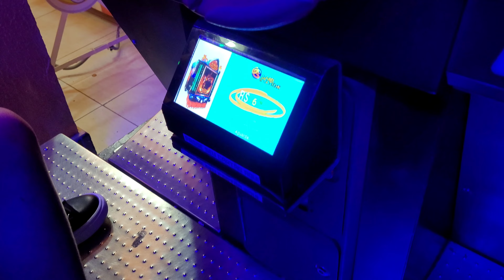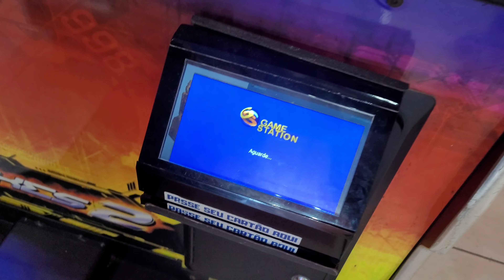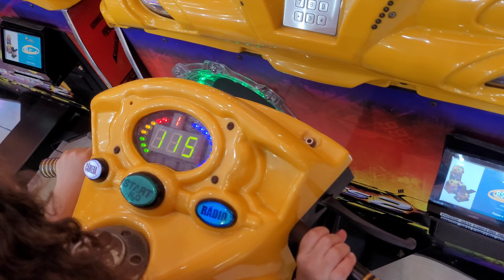Dia da Áchila alax "A Telespectadora" parabéns feliz aniversário